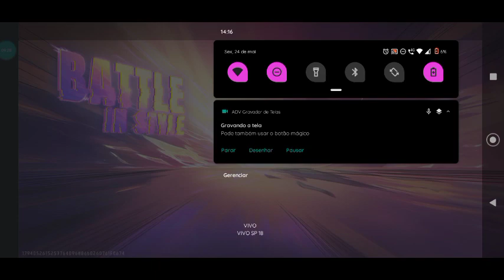CS RANQUEADA ALEATÓRIO DEU BOM AINDA